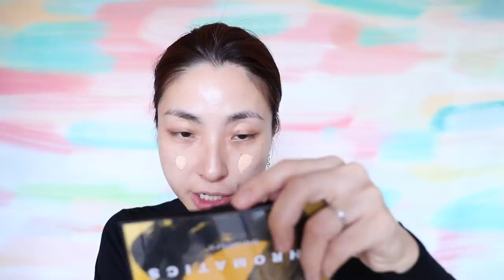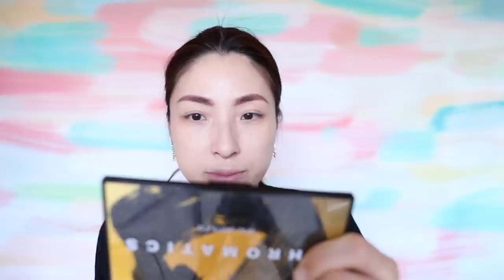【ドラコス多め】冬のクールなグリーンスモーキーアイ💚【アラフォー】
提供 ana luisa (リンクはこちらから👇)

🔎 Sally (3連チェーンのデザイン)
🔎 Anni (フープの中に南天の実のようなデザイン)

そして✨お買い物が10%オフのコードはコチラ👇
Chie10

▶︎Foundation:
REVLON カラーステイ メイクアップ N 290

▶︎Brows:
Visée リシェ アイブロウパウダー#BR-3 ピンクブラウン
shu uemura ハード フォーミュラ
INTEGRATE ニュアンス アイブロー マスカラ# BR671

▶︎Eyeshadow:
L'Oreal Paris カラークイーン オイルシャドウ アイシャドウ
#18 ハニーブロンズ【サテン】
#39 スモーキーグリーン【グリッター】

▶︎Eyeliner:
exceL カラーラスティングジェルライナー

▶︎Lips:
オンリーミネラル ミネラルルージュN

▶︎Mascara:
exceL ロング＆カラード ラッシュ

▶︎Music
ElementD & Chris Linton - Ascend

▶︎Tops
   UN3D.

     〒107-6034
     東京都港区赤坂1-12-32 アーク森ビル
     株式会社アイスタイル みんなのメイク編集部
     Chie Hidaka 宛